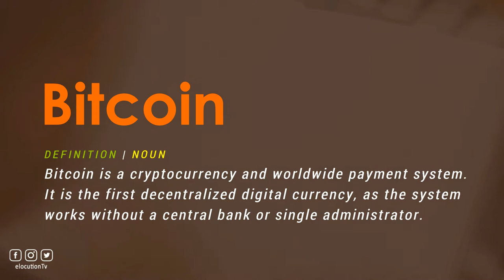How To Pronounce Bitcoin | With Definition or Examples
How To Pronounce / How To Say Bitcoin

Vocabulary Builder